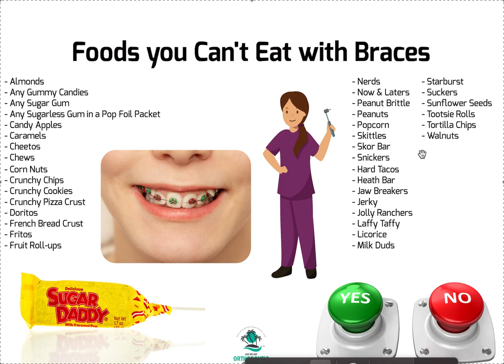Foods you can't Eat with Braces- How to Avoid Broken Brackets